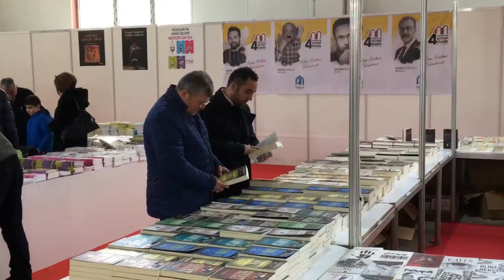Kitapseverlerin 1. Günde Merzifon 4. Kitap Fuarımıza İlgisi